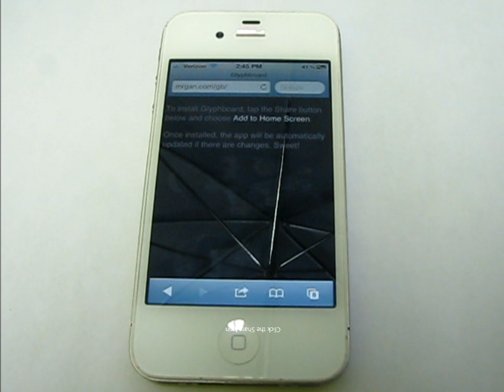How to type an Apple Logo on an iPhone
)(NOTE* Only click this link, if doing this from the iPhone or type this address into the safari app on the iPhone.)